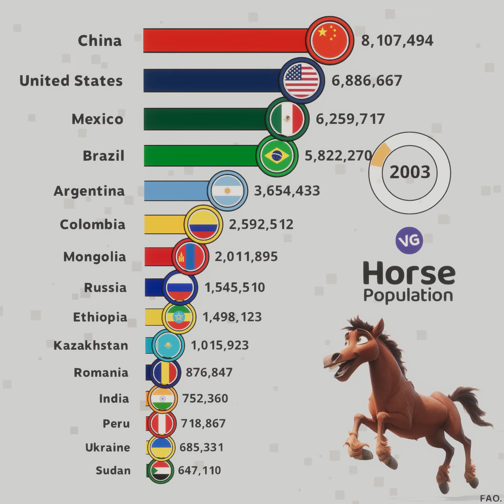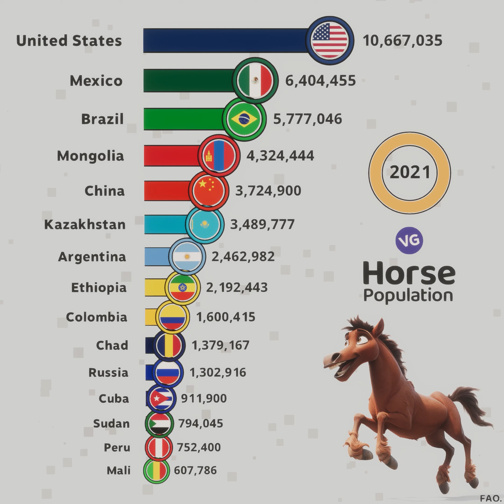The Countries with the Most Horses in the World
FAO.